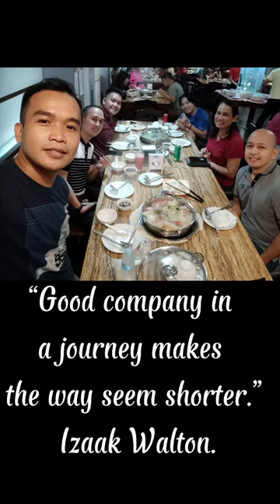Hotpot Taiwan Sha-bu Sha-buBest Food Review Support local vlogger Hahahahahhaha ✌️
Hotpot Taiwan Sha-bu Sha-bu
Best Food Review
Support local vlogger Hahahahahhaha 🫣